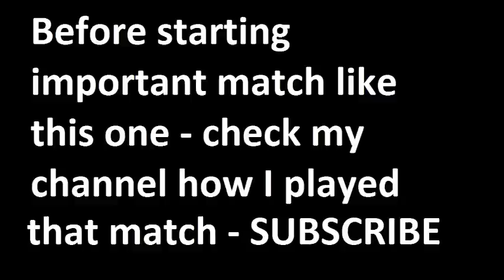Bayern Munich vs Hamburger 2015